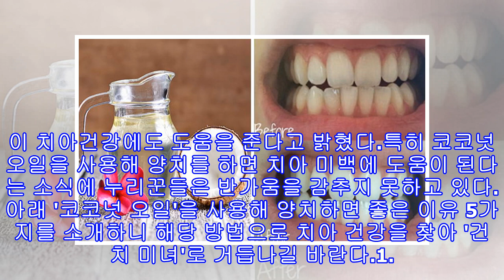치약 대신 '코코넛 오일'로 양치하면 좋은 이유 5가지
치약 대신 '코코넛 오일'로 양치하면 좋은 이유 5가지 gettyimagesbank / wittyfeed[인사이트] 김나영 기자 = 치약 대신 '코코넛 오일'을 사용해 양치하면 좋은 이유가 소개돼 누리꾼들의 이목이 집중 됐다.최근 온라인 미디어 위티피드는 만능 오일로 통하는 '코코넛 오일'이 치아건강에도 도움을 준다고 밝혔다.특히 코코넛 오일을 사용해 양치를 하면 치아 미백에 도움이 된다는 소식에 누리꾼들은 반가움을 감추지 못하고 있다.아래 '코코넛 오일'을 사용해 양치하면 좋은 이유 5가지를 소개하니 해당 방법으로 치아 건강을 찾...